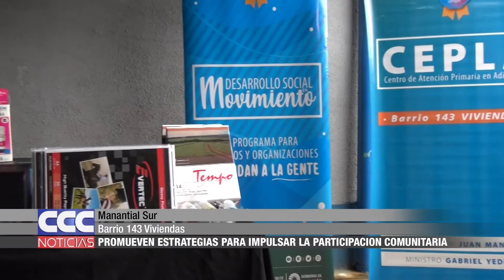07 Barrio 143 Viviendas Promueven estrategias para impulsar la participación comunitaria